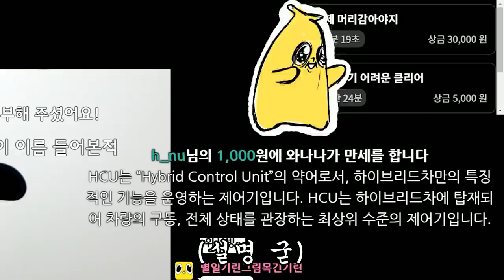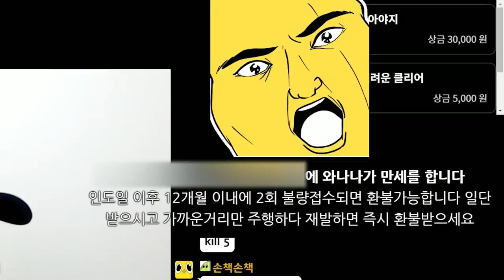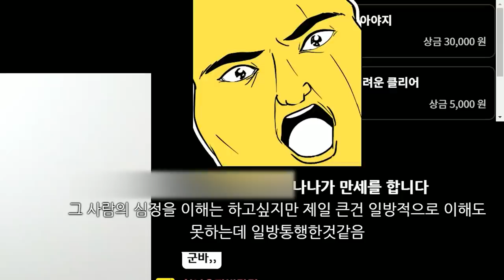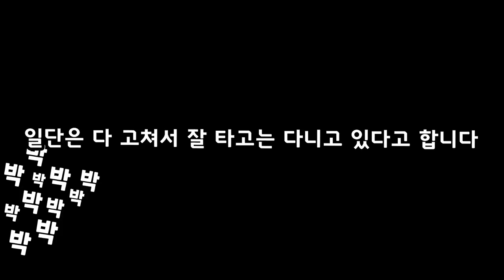덜 고쳐진 차를 타고 다니라구요?